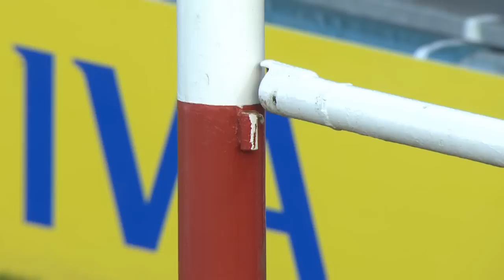Novelty ball breaks rugby posts - Gloucester vs Worcester Warriors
Fans delayed the start of the Aviva Premiership match between Gloucester and Worcester after they dislodged the crossbar with an oversized rugby ball.